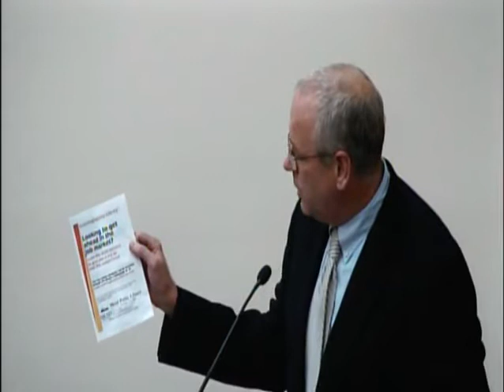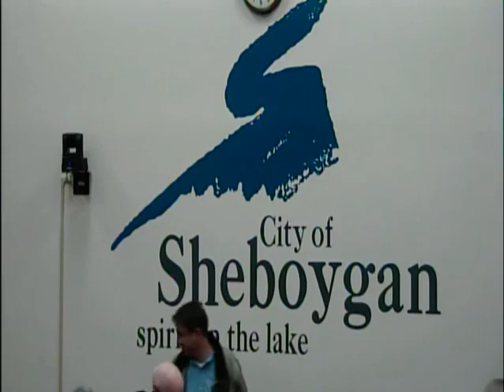Council 2010 11 22